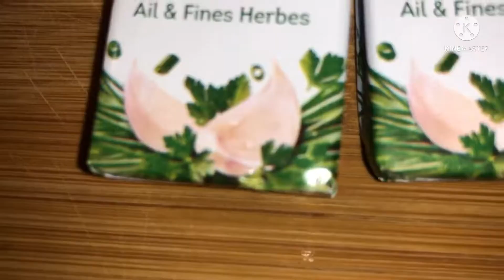IDÉE REPAS RAMADAN DÉLICIEUX ET RAPIDE Petits pains farcis à la viande hachée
Petits pains farcis à la viande hachée et quelques légumes. Recette très simple à réaliser.

Ingrédients :

300g de farine
200g de semoule extra fine
1 cuillère à cafe de sucre
1 cuillère à cafe de sel
1 sachet de levure boulangère
environ 400 ml d'eau

Pour la farce :

200g de viande hachée
4 carottes
1 oignons

( vous pouvez mettre les légumes que vous avez dans le frigo ça ira très bien )

du fromage ici du fromage à l'ail et aux fines herbes
1 cuillère à cafe de sel, poivre, curcuma, paprika et gingembre

Ingredients :

300g flour
200g extra fine semolina
1 teaspoon of sugar
1 teaspoon of salt
1 sachet of baker's yeast
about 400 ml of water

For the stuffing:

200g minced meat
4 carrots
1 onion

(you can put the vegetables you have in the fridge, it will be fine)

cheese here cheese with garlic and herbs
1 teaspoon of salt, pepper, turmeric, paprika and ginger